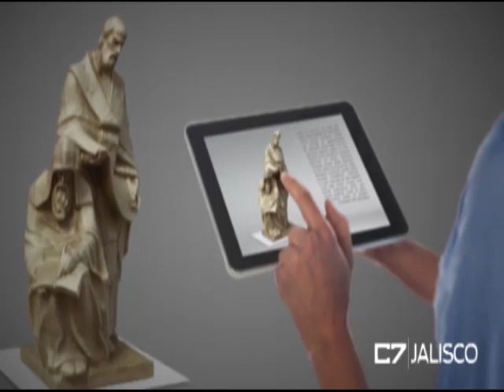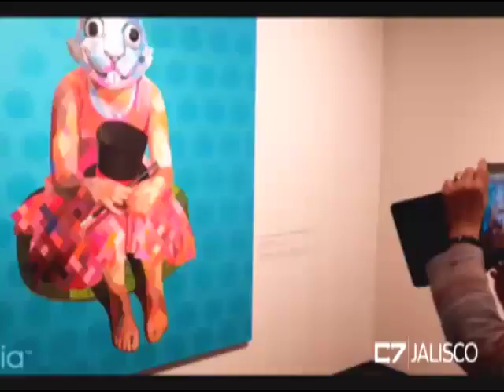Entrevista Begoña Lomelí, SJRTV 30 de octubre de 2018